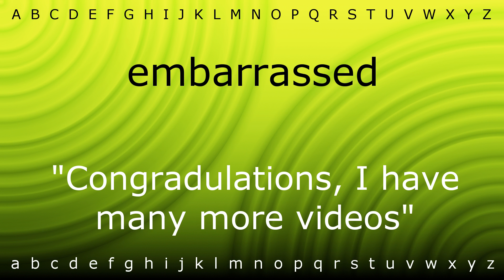How to pronounce 'embarrassed' with Zira.mp4